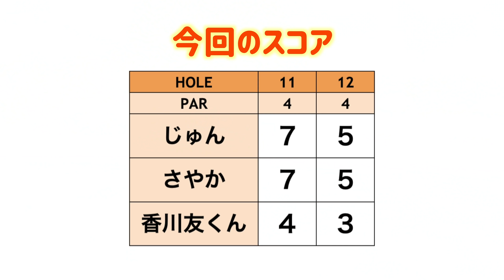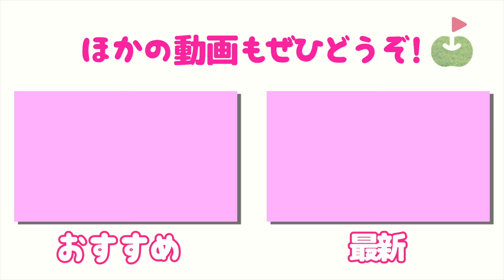さやかちゃん直ドラします！！チョロか、成功か！【スーパー小学生と真剣ゴルフ#6】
今回は、ミニツアーで優勝プロと同スコア「67」(５アンダー)を出したスーパー小学生香川友（かがわ とも）くんが登場！
一緒にラウンドしながら凄さをお伝えして行きます！

☆香川くんプロフィール
2020年10月に開催されたプロ、研修生、アマチュアが参加するミニツアー「ISPS HANDA ツアー!!（ATP GOLF TOUR）」で
優勝プロと同スコアの「67」（5アンダー）をマークした将来の有望選手。(ザ・ロイヤル ゴルフクラブ、7585ヤード、パー72)